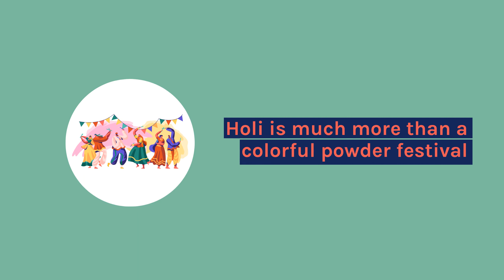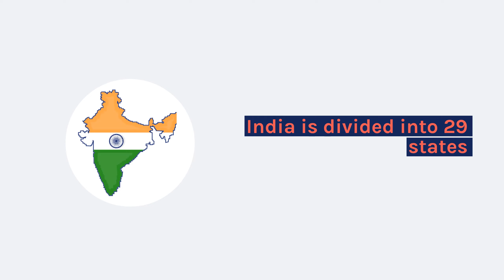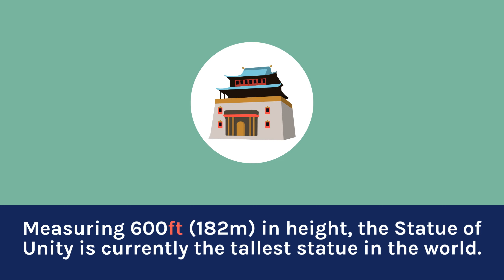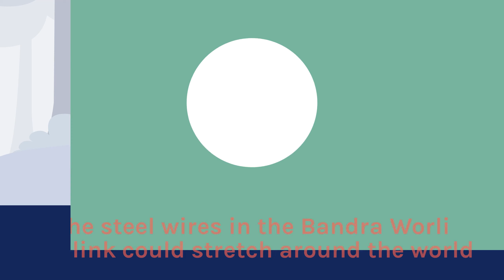40 Fun & Interesting Facts About India That Might Surprise You!!!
40 Fun & Interesting Facts About India That Might Surprise You!!!